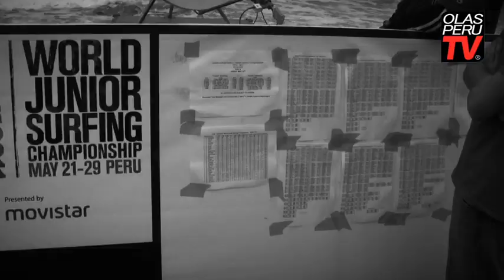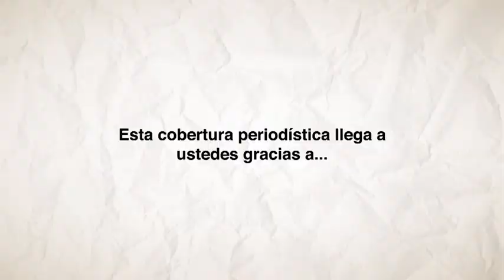OLASPERU.COM: ISA Quiksilver World Junior Surfing Championship 2011 - Highlights Día 6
Gracias a OlasPeruTV te dejamos con los mejores momentos del quinto sexto de competencia del ISA Quiksilver World Junior Surfing Championship 2011.

Esta cobertura periodística llega a ustedes gracias a Quiksilver, Amarok de Volkswagen, Amsa, Thermos, Quiver, FCS, La Femme y Restaurante El Peñón.

Michel Romero

EDITOR OLASPERU.COM
Óscar Tramontana

IMÁGENES
Michel Romero
Christian Ramos

EDICIÓN
Christian Ramos

MÚSICA
Créditos en Espera

FOTOGRAFÍA
Aissa Chrem

Michel Romero